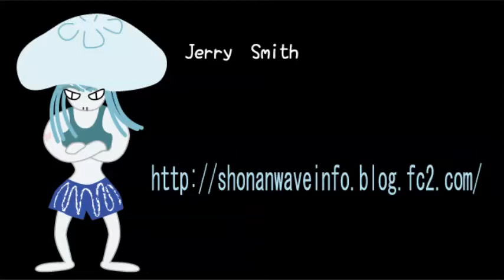2014/11/28 湘南波情報 AM6:50 七里ヶ浜 Jerry Smith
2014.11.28 S-AM ブログでは朝一速報画像も配信中です。